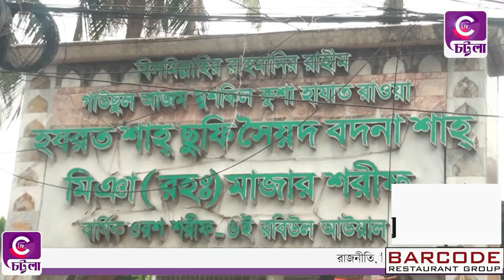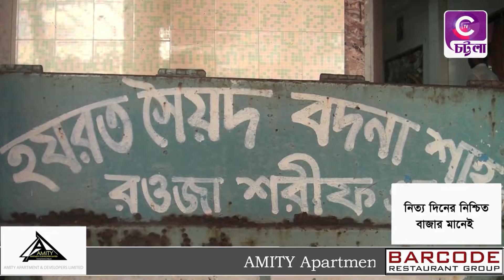চট্টগ্রামের প্রবর্তক মোড় অবস্থিত বদনা শাহ এর বদনার পানি মনবাসনা পূরণে ভক্তদের ভরসা।